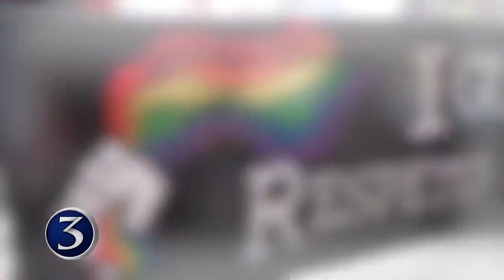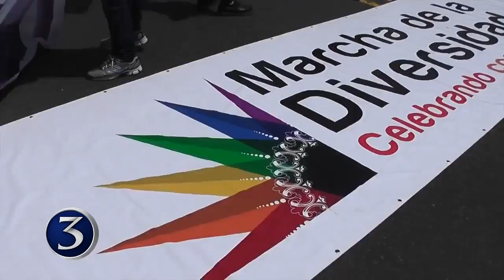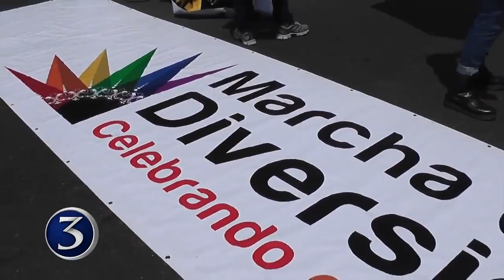Aprobada moción para declarar a San Ramón libre de discriminación | Noti 3